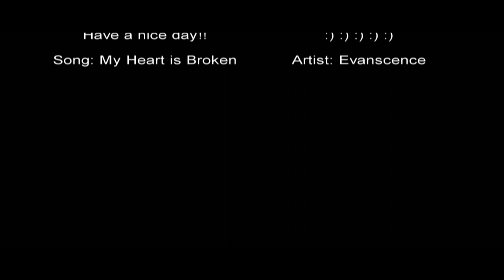Febuary 2012 Scooter Edit (no music)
for those in contries where the origanal version of this is blocked because of the music
i added this one without music so it wouldnt be blocked